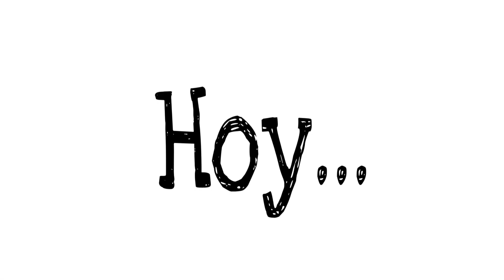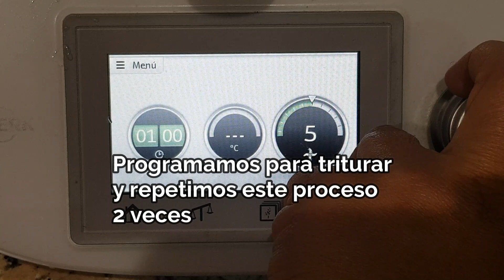Pate de salchichon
Ingredientes

100 gr de salchichon
100 gr de  queso crema
1 huevo cocido
2 cucharadas de  mayonesa
una pizca de pimienta molida
Mermelada de guindillas ( opcional )